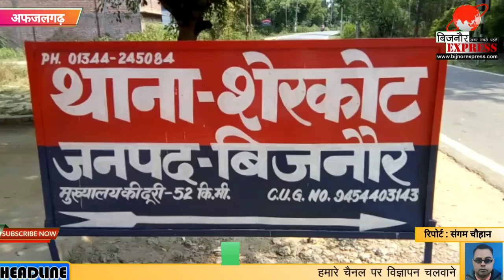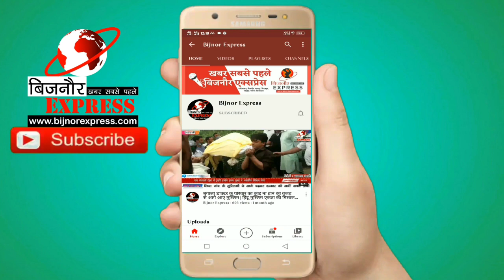Bijnor News || खो नदी के तट पर महिला का अर्धनग्न अवस्था मे शव मिलने से फैली सनसनी।